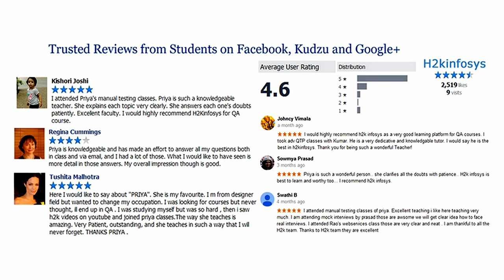H2K Infosys IT training, QA Testing, Java, .net, Bigdata, Hadoop, selenium, informatica, uft, qtp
Our comprehensive Software Testing Training program is meticulously designed to equip individuals with the essential skills and knowledge required to excel in the dynamic field of software quality assurance. Covering a wide spectrum of testing methodologies, tools, and industry best practices, this training is ideal for beginners looking to kickstart their careers, as well as experienced professionals aiming to enhance their testing expertise. Through a blend of theoretical concepts and hands-on practical exercises, participants will learn how to create effective test plans, design test cases, execute various types of tests (such as functional, regression, and performance testing), and report defects accurately.

Led by industry experts, our Software Testing Training provides a holistic understanding of the testing lifecycle, from requirement analysis to test execution and reporting. Participants will delve into modern testing frameworks, automation tools, and agile methodologies, enabling them to adapt seamlessly to the evolving software development landscape. Moreover, the training emphasizes soft skills such as communication, collaboration, and critical thinking, ensuring that participants not only master technical aspects but also develop the attributes necessary to work effectively in team-oriented testing environments. Upon completion of this training, individuals will possess a well-rounded skill set that prepares them to contribute significantly to software quality and reliability, making them valuable assets in the ever-evolving realm of software testing.